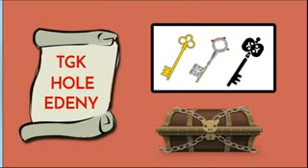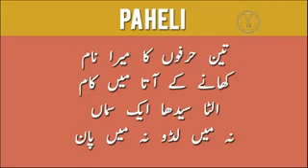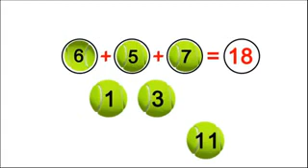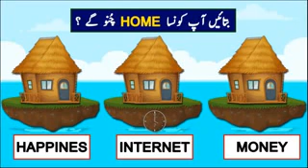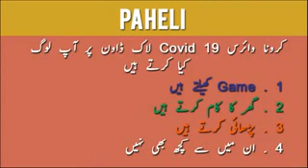only intelligent can solve as you do it ...